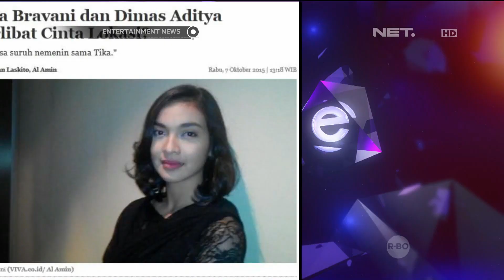Tanggapan Tika Bravani dan Dimas Aditya dalam Cinta Lokasi